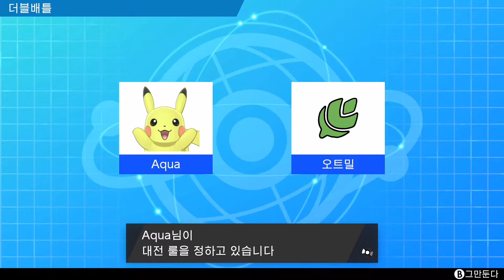크라운 토너먼트 128강 vs Aqua797 선수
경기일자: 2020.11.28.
※ 영상 사용허가 해주셔서 감사합니다.